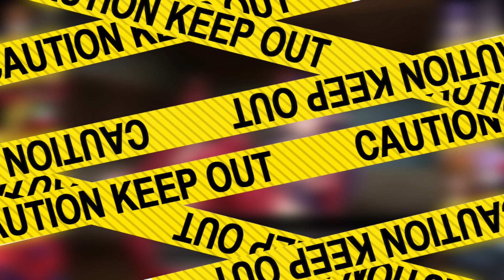Monster Girl Club Bifrost [8]: Oh God Shes a Tsundere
Monster Girl Club Bifrost